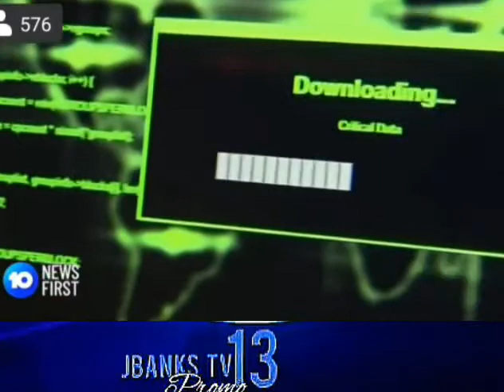AMERICA'S "PREDICTIONS" OF RUSSIA USING CHEMICAL WEAPONS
It looks like chemical weapons or a false flag or allegations that they were used is about to happen, as America Predicts the use of them.